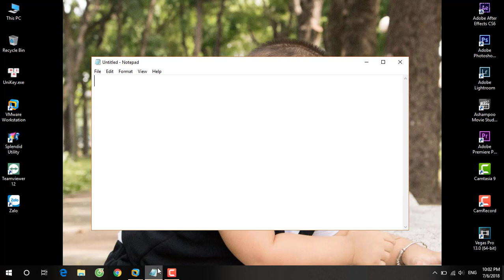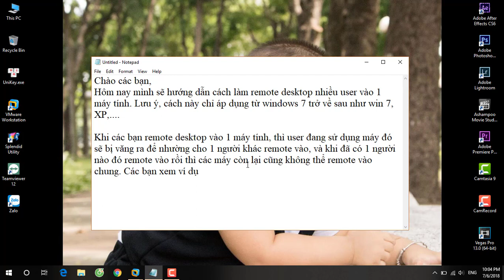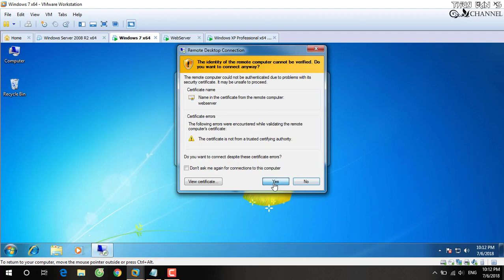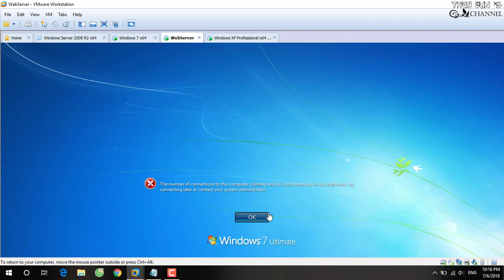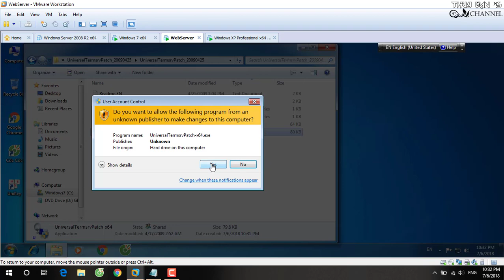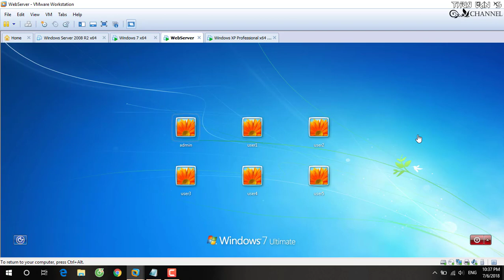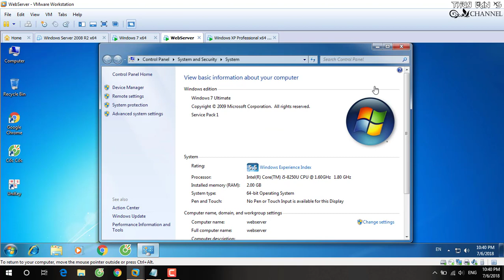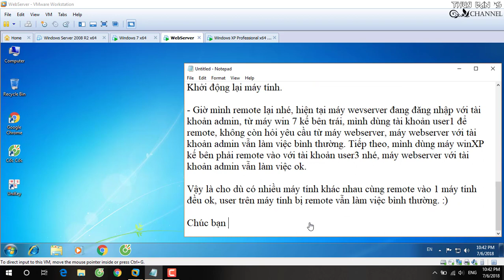Hướng dẫn cấu hình remote nhiều user cùng lúc - Guide to remote desktop multi-users